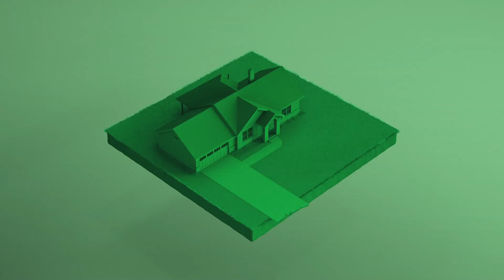Terminix Customer Stories-Rat in the Washer